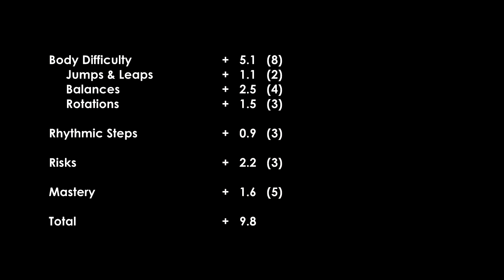Yana Kudryavtseva Clubs Difficulty 2014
Just as reference, in no way this is the actual difficulty sheet, I may have tons of mistakes. Comment if you don't agree with something!

English 0:04 | Español 1:44

Clubs are my weak spot, I'm always lost.
I counted 5 balances with the flat/relevé combination, which I didn't count as mixed difficulty because its the same one, but also counted as one because it seemed too weird that Yana would have such a penalization.

Sólo como referencia, esta no es la verdadera hoja de dificultad y puede tener varios errores. Comenten si hay algo que encuentran mal!

English 0:04 | Español 1:44

Mazas es mi punto débil, siempre estoy pérdida.
Conté 5 equilibrios con la combinación plano/relevé, que no la puse como dificultad mixta ya que es la misma, pero también la he contado como un equilibrio porque me parece raro que Yana tenga una penalización como esa.